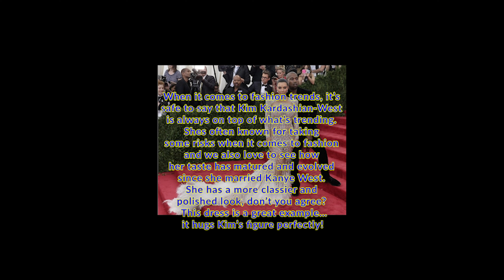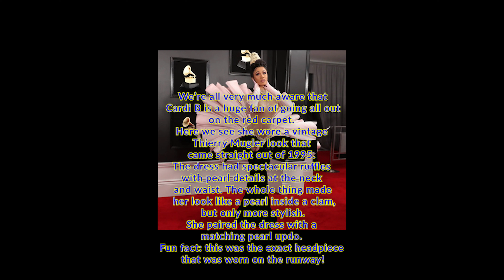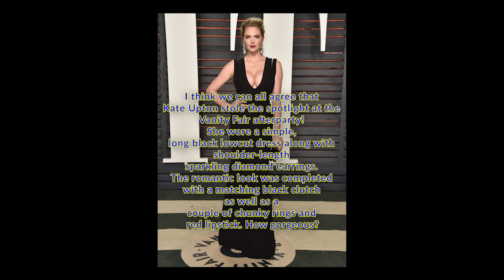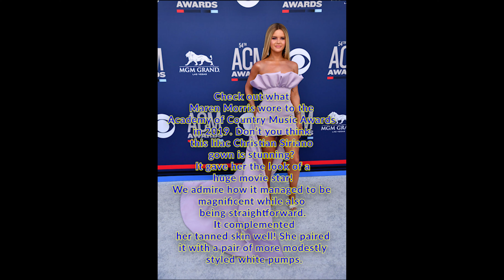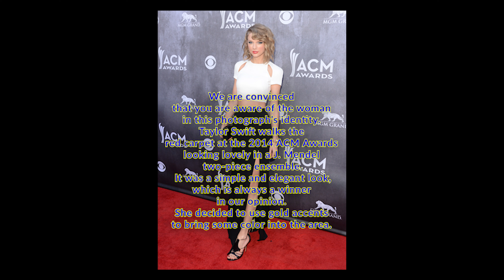The Most Daring Red Carpet Dresses Of All Time